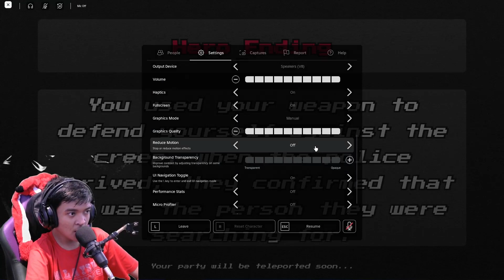Aku Berkerja Shift Malam Kali Ini Bersama Kawan! [Midnight Station] (Roblox Malaysia)